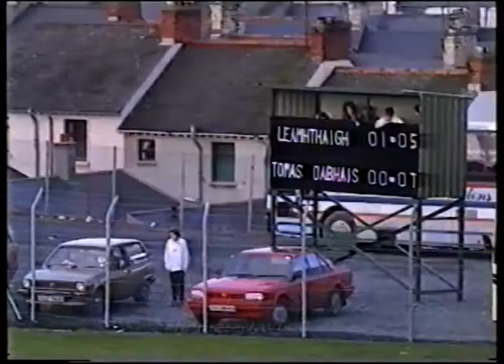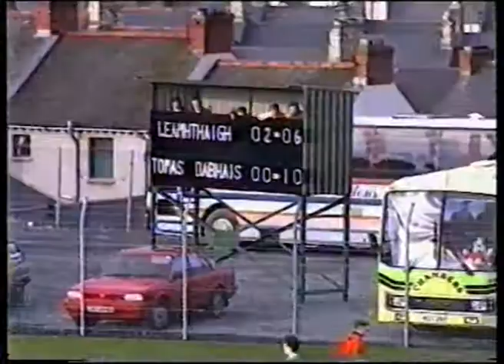All-Ireland Club Football Semi-Final 1991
Extended highlights of the All-Ireland semi-final between Lavey and Thomas Davis played at Celtic Park on 3 March, 1991.